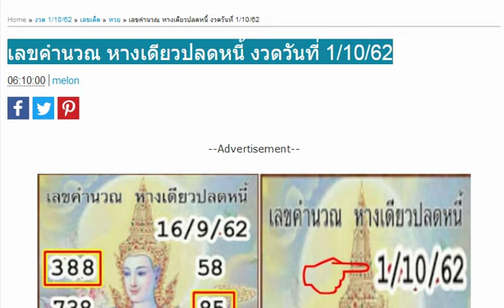เลขคำนวณ หางเดียวปลดหนี้ วันที่ 01 ตุลาคม 2562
เลขคำนวณ หางเดียวปลดหนี้ งวดวันที่ 1/10/62